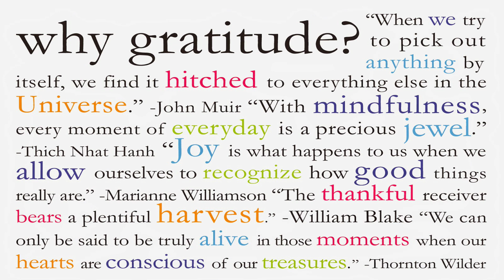Gratitude and Blessing - It Is In Giving That We Receive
Gratitude is important and we all know it. But to give it out to the entire planet, makes the heart bloom like a rose. It not only brings great amount of Peace within but also generates great good Karma.

We are all One. This is the only truth, even if the mind cannot comprehend it right now. Spiritually we are all One.

As we give and share abundantly, we shall inherit the Kingdom of God.

May you be blessed with Peace, Harmony, Success, Prosperity, Abundance and Spiritual Awakening.

May you all, all connected to you all and all your environment be surrounded by the pure white light of the Christ, by the pure white light of the Buddha, by the pure white light of Lord Rama, by the pure white light of the Great Architect of the Universe

Blessings be to all.